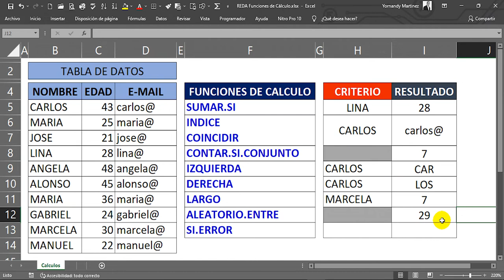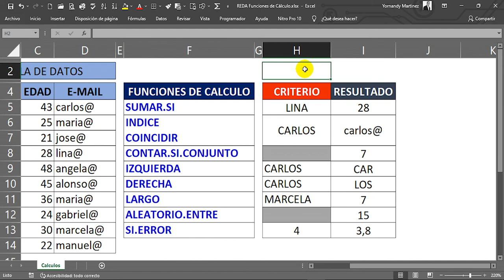Video Tutorial - REDA Unidad 1 Funciones de Cálculo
Las funciones de cálculo, son una de las herramientas más poderosas que contiene Microsoft Excel, facilitan los cálculos, ya que están definidas como una fórmula predeterminada para realizar cálculos matemáticos, teniendo en cuenta variables o valores específicos, en un orden determinado según la sintaxis de la hoja de cálculo; las funciones ahorran tiempo al usuario, son eficientes y de gran confiabilidad en su resultado.